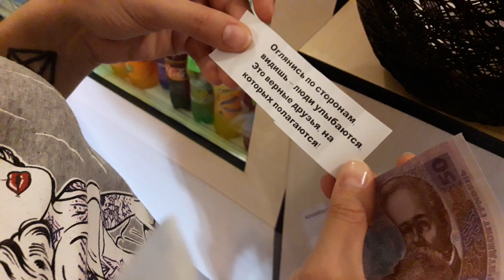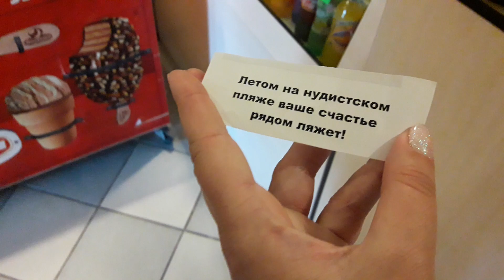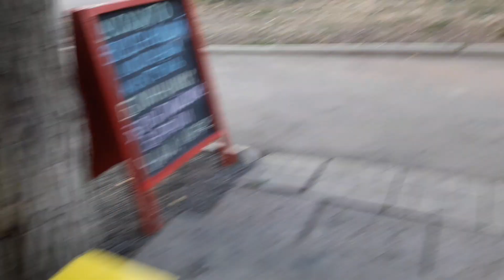ДОЛГОЖДАННАЯ ВСТРЕЧА С НАТАЛИ!!!